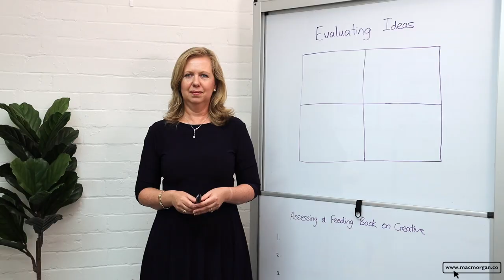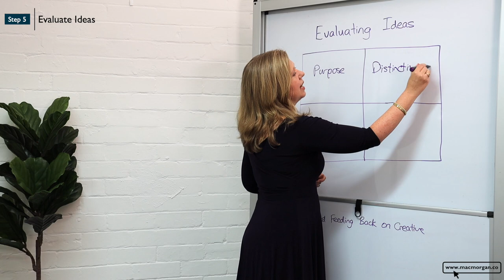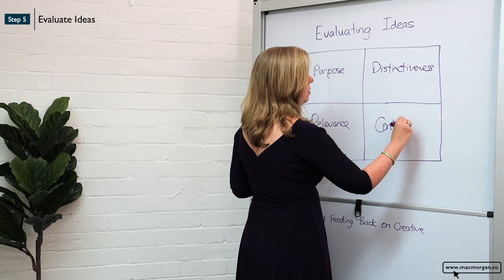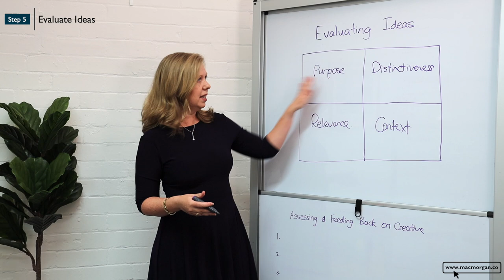Morganiser: Evaluating Ideas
Morganiser: Marketing Excellence is our 1 day training program that will teach you the 7 steps to drive marketing success. The course covers how to achieve commercial marketing success providing principles, processes & tools to drive an effective customer experience led approach.